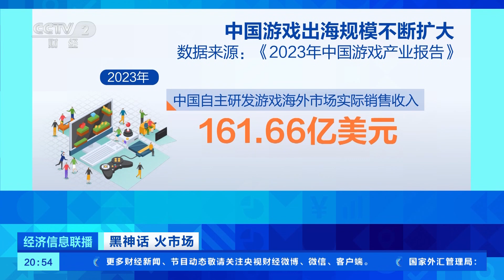[经济信息联播]黑神话 火市场 “悟空”全球圈粉 游戏与文化“同船出海”前景广阔|新闻来了 News Daily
黑神话·火市场：“悟空”全球圈粉，游戏与文化“同船出海”前景广阔。